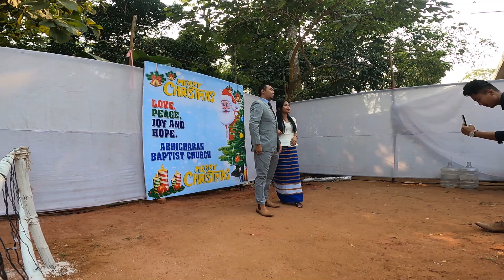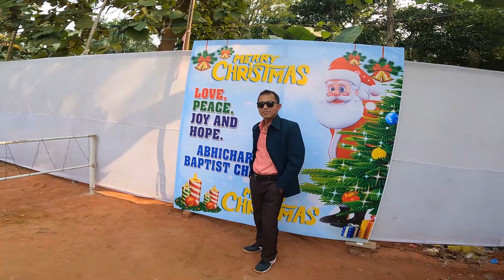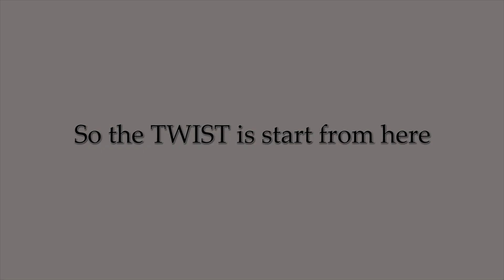Christmas Day December 25, 2022